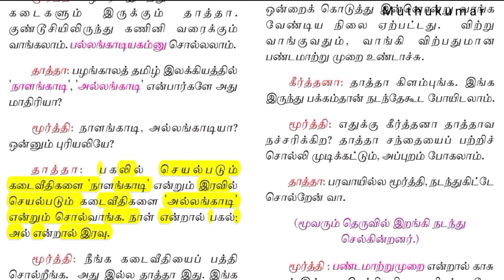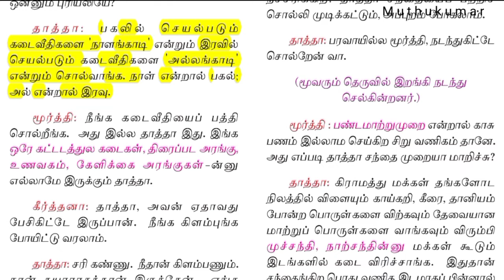'நாளங்காடி' , 'அல்லங்காடி' என்றால் என்ன?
Follow the M u t h u k u m a r channel on WhatsApp To Get channel Membership click this link